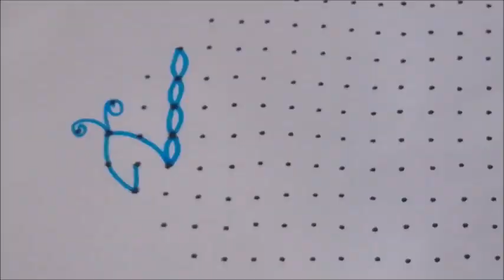New Year Special Rangoli Designs || New Year Muggulu || Madhu's Creative Designs